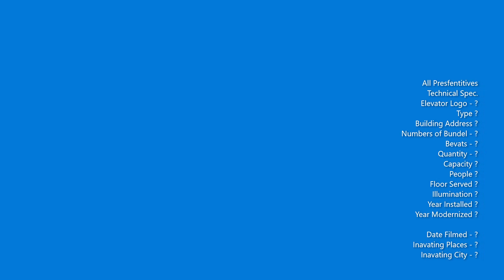Newer from Videos and More Installed and Modernized, Elevators